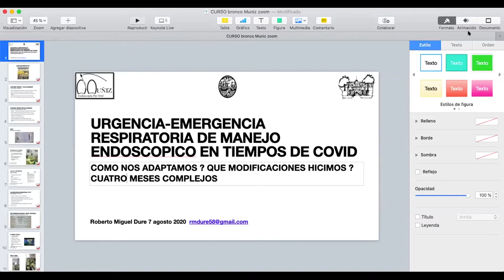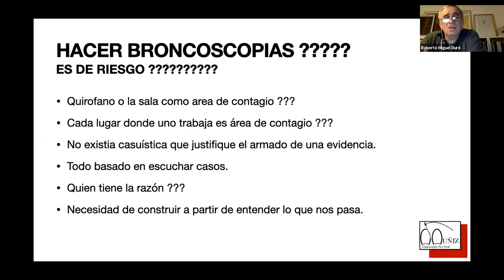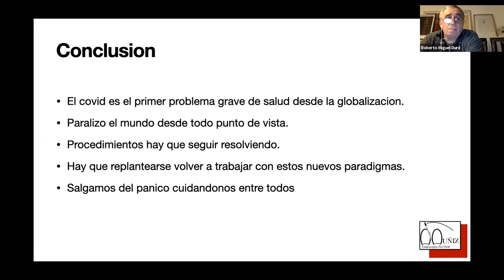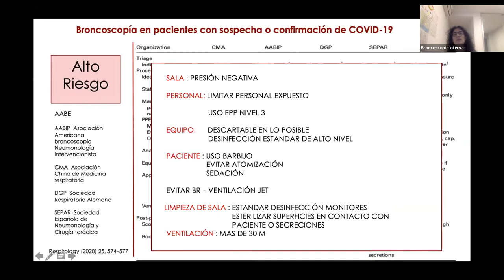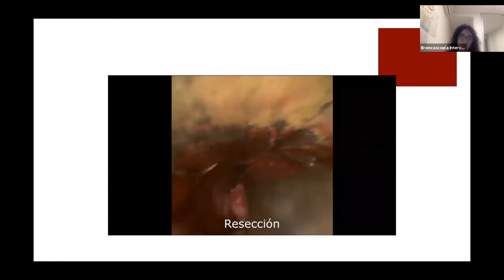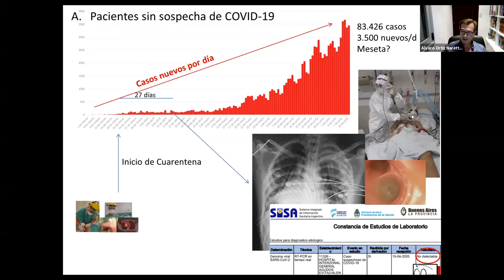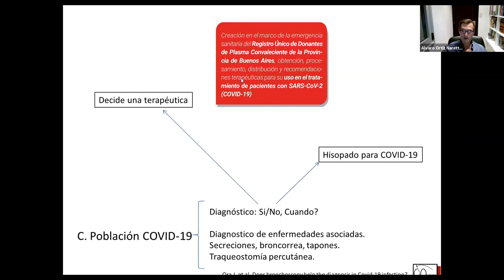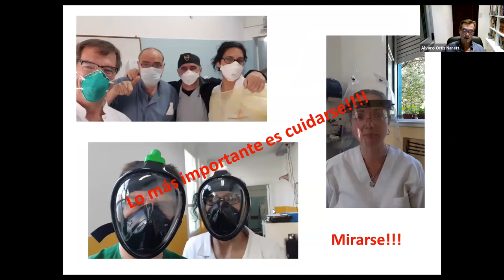1ER CURSO DE BRONCOSCOPÍA EN LA ERA COVID-19 (AGOSTO 2020)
1ER CURSO DE BRONCOSCOPÍA EN LA ERA COVID-19
ONLINE EN VIVO
FECHA: 07-14 Y 21 DE AGOSTO 2020

UNIDAD DE ENDOSCOPÍA PER-ORAL
HOSPITAL FRANCISCO J. MUÑIZ

DIRECTOR:
DR. ROBERTO DURE
COORDINADORES:
DR. ALVARO ORTIZ NARETTO
DRA.MARÍA ANGÉLICA SAAB
DRA.ADRIANA BRANDA

Primer encuentro: Modulo 1
BRONCOSCOPIA EN PANDEMIA COVID-19

• Broncoscopía en pandemia COVID-19. Un desafío.
 Dr. Roberto Dure
• Medidas de bioseguridad. Equipo de protección personal – Dispositivos
  antiaerosolización.
  Dra. María Angélica Saab
• Protocolos implementados. Indicaciones de broncoscopía en pandemia COVID-19.